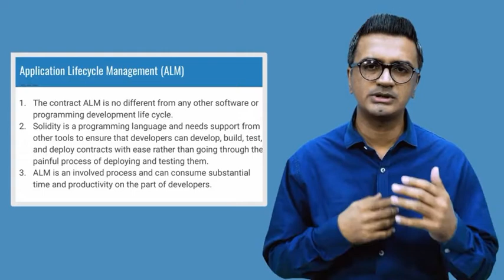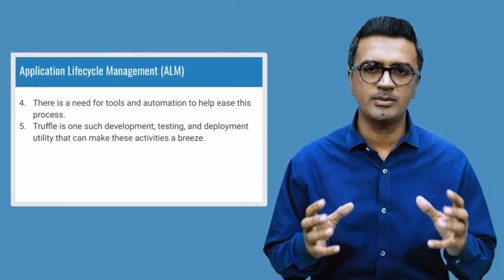18 Application Lifecycle Management